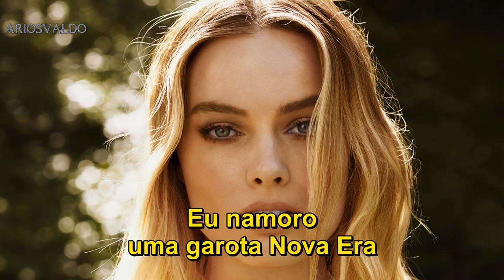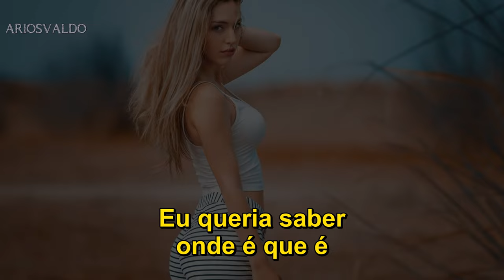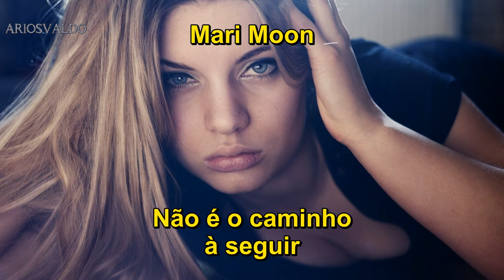DeadEye Dick - New Age Girl - Legendado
"New Age Girl" is a song by American alternative rock trio Deadeye Dick, released as a single in June 1994 from their debut album, A Different Story, and the soundtrack to the 1994 film Dumb and Dumber. Its use in Dumb and Dumber widened the song's popularity, and it peaked at number 27 on the US Billboard Hot 100 chart in January 1995. It became their only top-40 hit, ensuring their one-hit wonder status.

Background
"New Age Girl" originated from a riff that Caleb Guillotte thought of in the shower. After being recorded on a cassette alongside four other songs, the track became a local radio hit, prompting Ichiban Records to sign the band. Clive Davis of Arista Records attempted to sign the band afterwards and rerecord "New Age Girl," but the band decided against it.